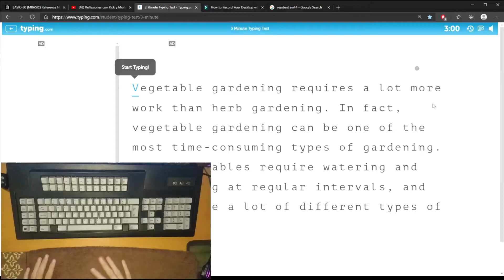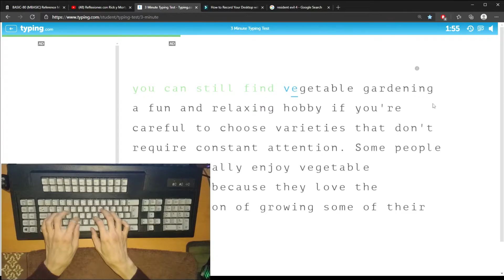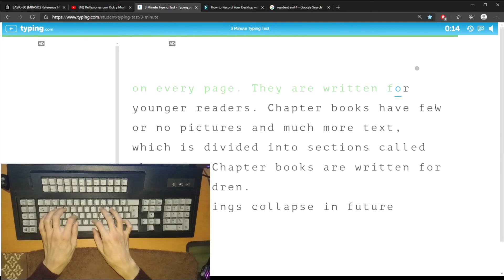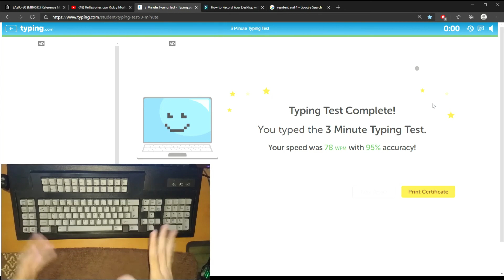Unicomp Model M PC 122 Buckling Springs Typing Speed Test (3 Minute Test)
Model M from 4/20/2020 so its not vintage.
P/N: UB40B5A
S/N: 0262005